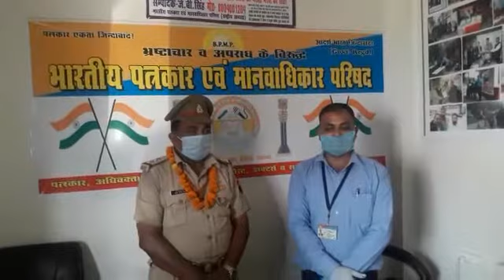*भारतीय पत्रकार एवं मानवाधिकार परिषद को बताया कार्य करने में ऊर्जा प्रदान करती है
भारतीय पत्रकार एवं मानवाधिकार परिषद को बताया कार्य करने में  ऊर्जा प्रदान करती हैं संगठन
पीएसी मुख्यालय में तैनात पुलिस उपनिरीक्षक अनूप कुमार मिश्रा को भारतीय पत्रकार एवं मानवाधिकार परिषद संगठन ने व उनकी पूरी टीम ने उन्हें सम्मानित कर सम्मान के साथ कहा हमें गर्व है हमारे देश के लिए हमारी पुलिस अपने घर परिवार से दूर रहकर भी अपनी ड्यूटी ईमानदारी से कर रहे हैं फिर भी कुछ लोग हमारी पुलिस की कार्यप्रणाली को बदनाम करती है लेकिन हमें गर्व है हमारे देश के सिपाहियों व जवानों पर।
 पीएसी में तैनात उपनिरीक्षक अनूप कुमार मिश्रा जी ने भी दो शब्द भारतीय पत्रकार एवं मानवाधिकार परिषद के लिए कहे।